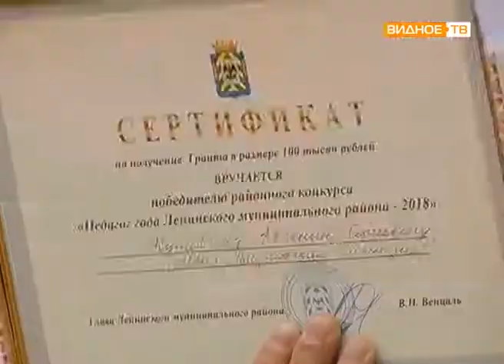"Педагог года - 2018" - конкурс учителей Ленинского района